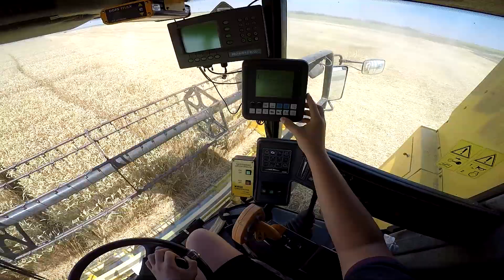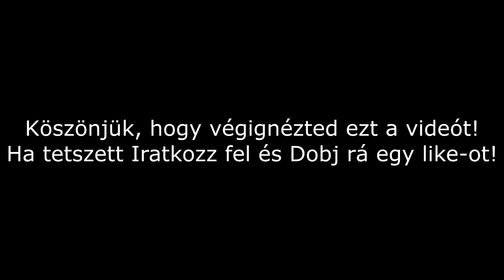Kombájnos Vlog 2# - Búza aratás (TX 66 összefoglaló videó)